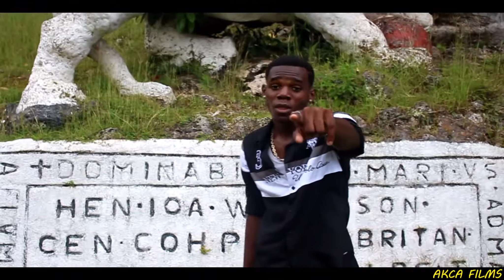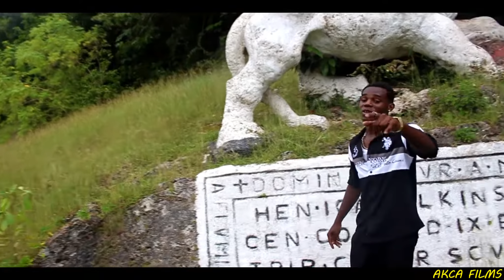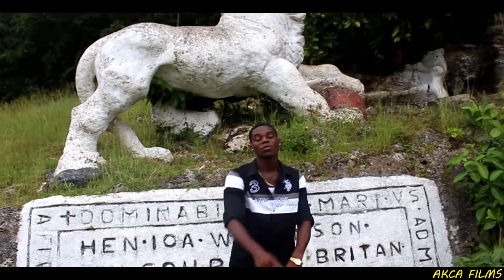High_Flyer-Number One (Official Music Video)Prod.AKCA FILMS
What Number Are You To High_Flyer Females Number 1 Or 2 Or You Choose ? Well Watch The Video And Listen To The Song He Is Strictly Focusing On His Number 1 Which Is Who Only He Knows.

Artist-High_Flyer
Song-Number 1
Recorded By:Young Dreams Productions
Produced By:Akinola
Shot & Edited By:AKCA FILMS
Credits To:20 Dollar Beats
Promoted By:AKCA FILMS

Thanks Credits To Everyone And Enjoy The Video Keep Looking Forward For More Productions.